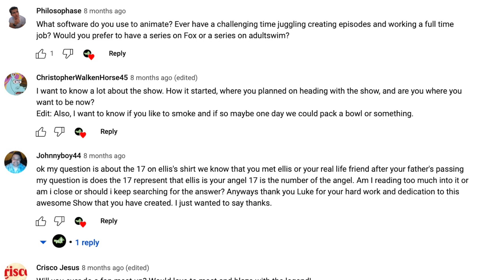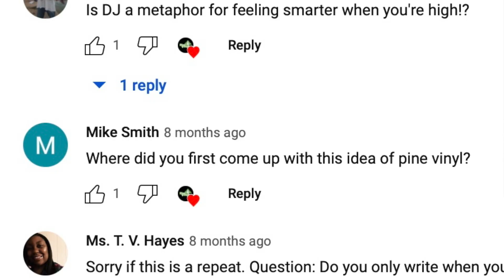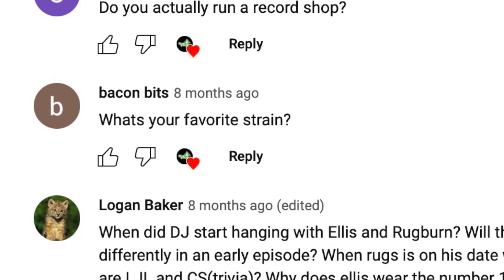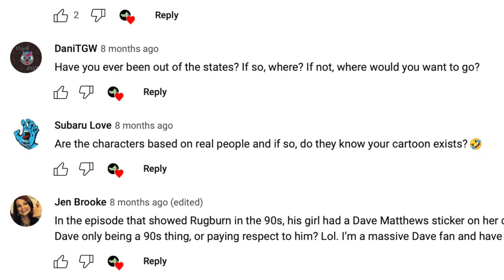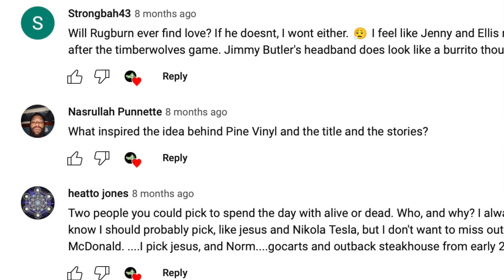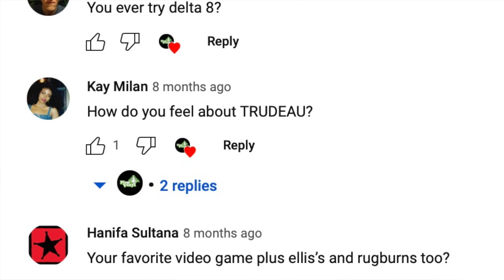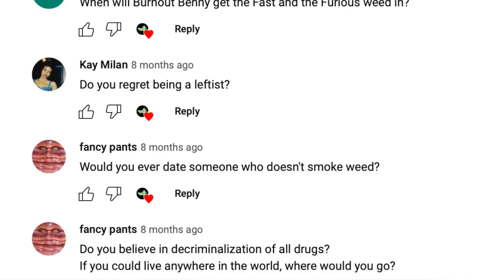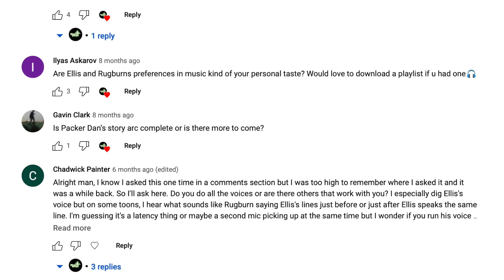Luke Answers Your Questions about Pine Vinyl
Luke sits in his car and answers all the questions you asked him 8 months ago.